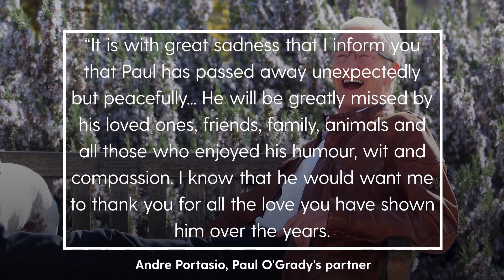Paul O’Grady dies unexpectedly aged 67 as tributes flood in for much-loved TV and radio star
TV and radio star Paul O’Grady has died unexpectedly at the age of 67.

The tragic news was revealed by his partner Andre Portasio in a statement shared with the PA news agency via a representative.

The TV presenter and comedian, also known for his drag queen persona Lily Savage, died “unexpectedly but peacefully” on Tuesday evening.

Mr Portasio said in his statement: “It is with great sadness that I inform you that Paul has passed away unexpectedly but peacefully yesterday evening.

“We ask, at this difficult time, that whilst you celebrate his life you also respect our privacy as we come to terms with this loss.

“He will be greatly missed by his loved ones, friends, family, animals and all those who enjoyed his humour, wit and compassion. I know that he would want me to thank you for all the love you have shown him over the years.”

During his career, he hosted The Paul O’Grady Show, Blind Date and Blankety Blank, as well as ITV’s multi-award-winning For The Love Of Dogs. He also hosted ITV celebrity game show, Paul O’Grady’s Saturday Night Line Up.